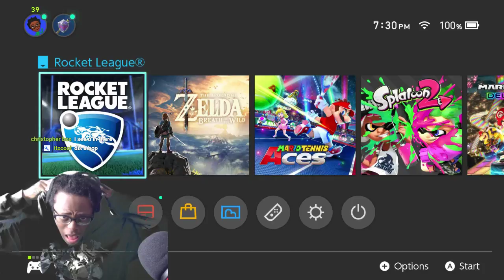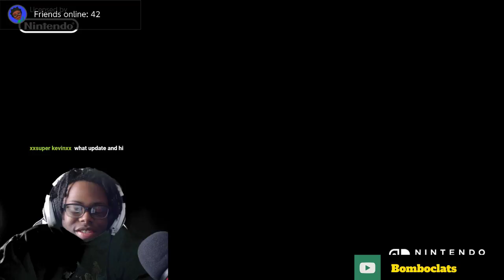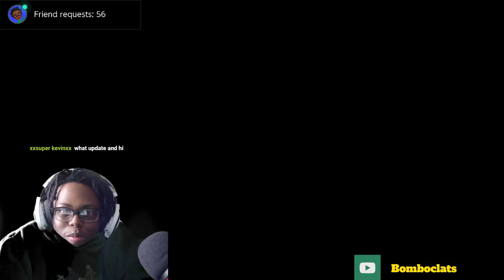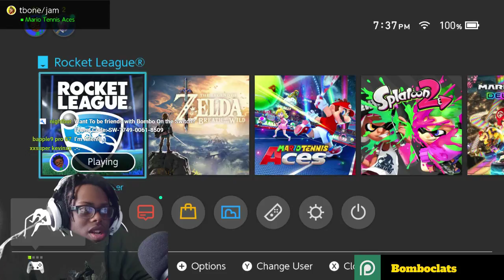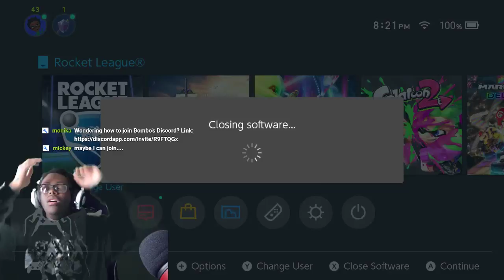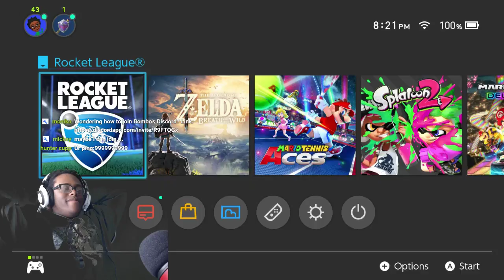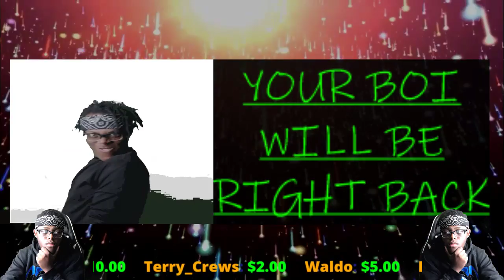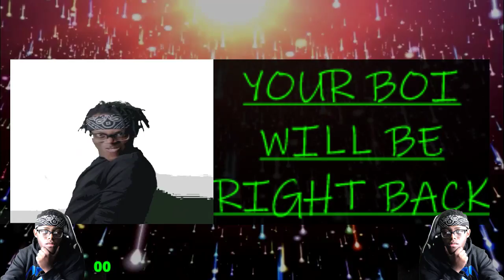ADVANCE IN ROCKET PASS